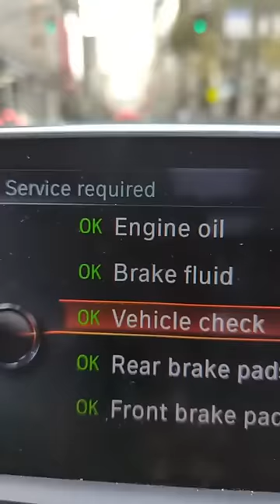Warm Up! E-Bawumia will win bcoz they'll rob Kennedy Agyapong, Asamoah Gyan Shatta Wale Twene Jonas